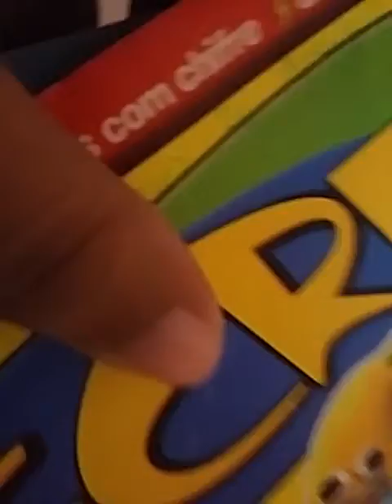desenhando sasuke the last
fan paige anderson andrade canal de desenho
 neste canal eu trago video para insinar o publico a desenhar e vou provar que e posivio desenhar qualquer coisa e so voce ter vontade entao se eu consigo por que voces nao conseguei